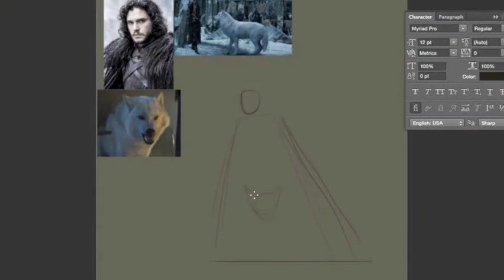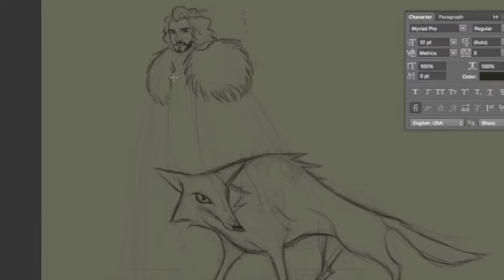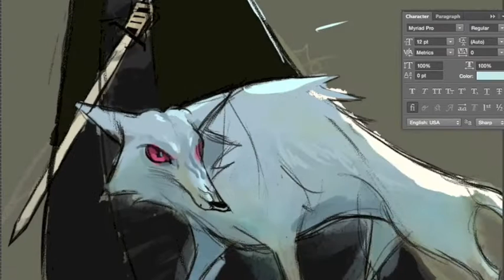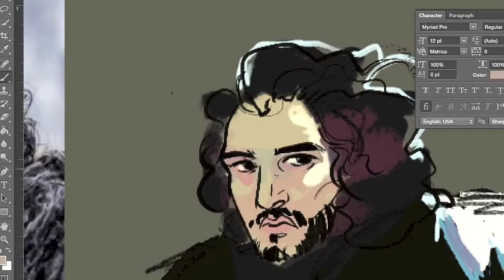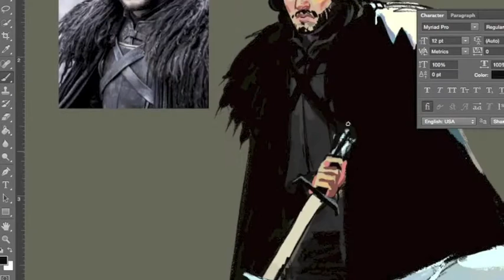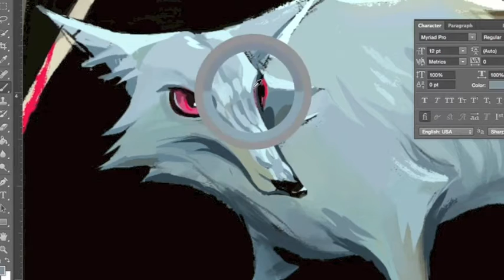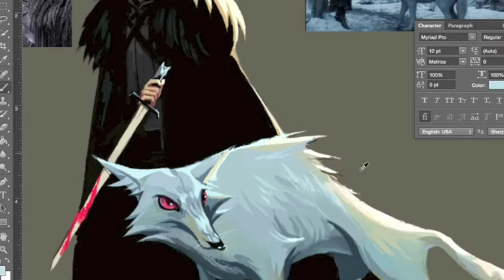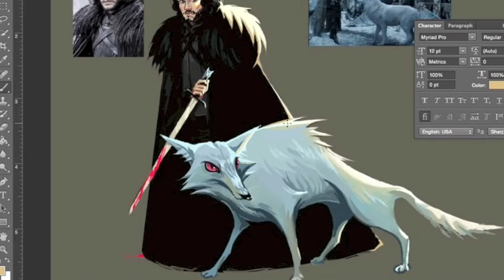Jon Snow and Ghost Speed Paint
I'm doing a series of my favorite Dire Wolves from Game of Thrones paired with my favorite owners!